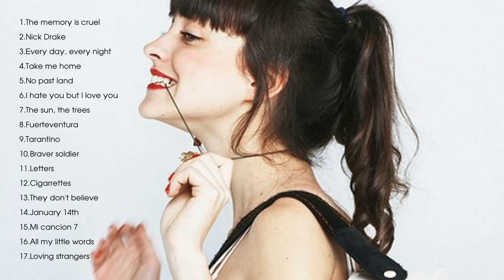Russian Red Greatest Hits - Russian Red Best of All Time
TrackList!
1.The memory is cruel
2.Nick Drake
3.Every day, every night
4.Take me home
5.No past land
6.I hate you but I love you
7.The sun, the trees
8.Fuerteventura
9.Tarantino
10.Braver soldier
11.Letters
12.Cigarrettes
13.They don't believe
14.January 14th
15.Mi cancion 7
16.All my little words
17.Loving strangers

Thanks,